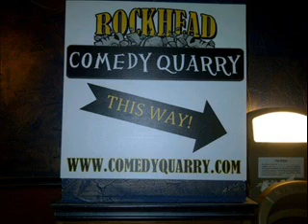The Squeaky Unclean podcast ep. 14 with Josh Haddon